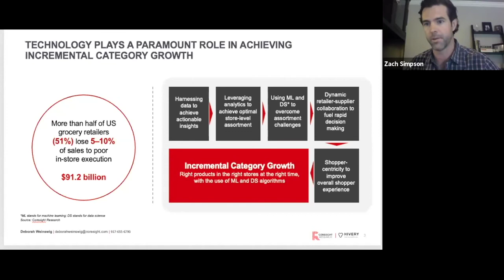Why is there lower than expected usage of advanced analytical methods by retailer:CPG industry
The age of precision category management is upon us. Effective assortment and space localization can be a very challenging task for CPG companies and retailers, but if done right with the right methods, the incremental value generated is significant. Whether they are using a cluster approach or not, the ability for retailers and CPG companies to leverage store-level data in new ways opens up new opportunities to have the right product assortment to meet shopper demand across any store.

Recorded on Wednesday, May 12, Deborah Weinswig, CEO & Founder of Coresight Research, was joined by HIVERY’s VP, Client Services, NA, Steve Weir, and Director of Customer Success, Zach Simpson, to discuss the signiﬁcant incremental value to retailers and CPG companies in optimizing assortment at the store level using advanced technologies in machine learning (ML) and data science (DS).

They will explore the following:

1. Key industry trends that are impacting CPG and retailers with a focus on effective product localization, in-store execution and harnessing the power of data to meet shoppers’ expectations

2. How both retailers and their suppliers can achieve the goal of shopper-centricity through the hyper-localization of assortment and space

3. The power of ML and DS models for driving effective localization and space planning. A key to driving category share and incremental revenue lift